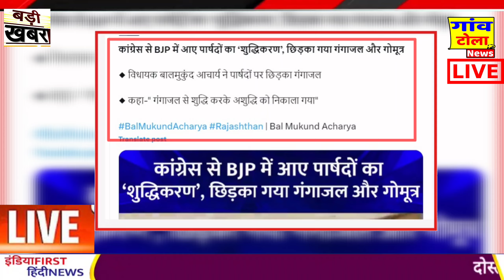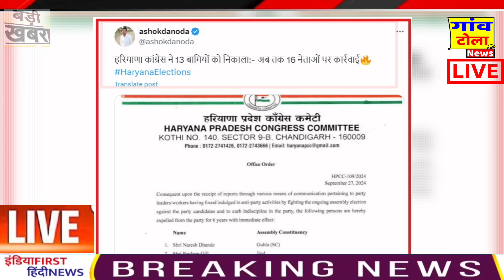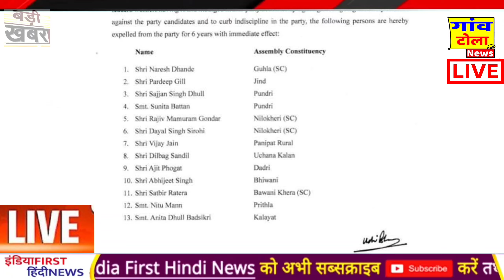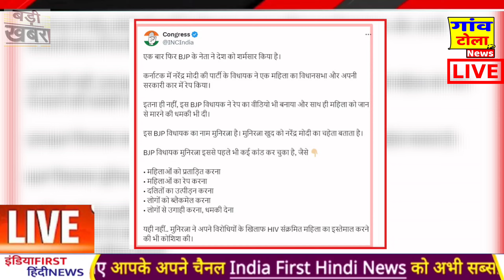UP BY ELECTION 2024: एक और BJP अध्यक्ष का इस्तीफा , पंजाब! Rahul, SEBI, MAHARASHTRA, haryana news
2024 loksabha election result
latest seats to congress and bjp .
assembly election in these state are very important for indian politics .